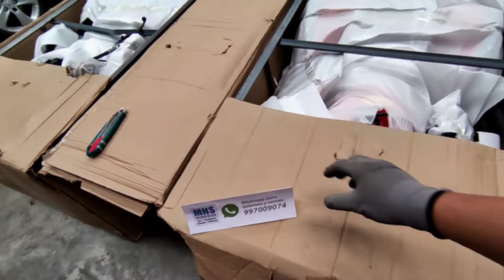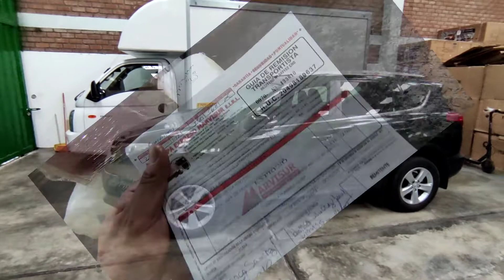Cuatrimotos: Consejos para Cuidarlas y Hacerlas Durar Más